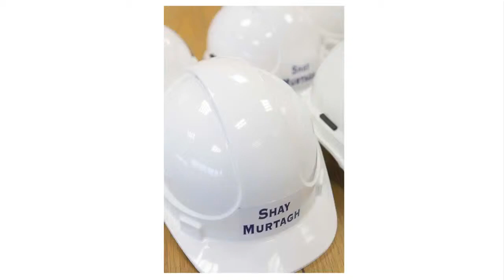Q10. What loads does a typical box culvert carry?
What loads does a typical box culvert carry? Click here to watch a video tutorial by Steve Lowe, Chief Design Engineer at Shay Murtagh explains the different weights which can be accommodated by a box culvert taking different factors into consideration, like traction load, and earth pressure.

Bridge Beams, Culverts, Retaining Walls, Parapets and Copings are only some of the products we manufacture for the Road/Highway Sector. With a proven track record in design, production along with our in house logistics and transport crews we have become a leading supplier to major infrastructure projects in the UK and Ireland.

A short film describing Shay Murtagh's history, its present and its vision, Shay Murtagh Precast started as an Irish Family company, becoming one of the leading manufacturers of precast concrete products in the UK and Ireland, being the first concrete company to have completed the full suite of management system.

With over 40 years experience, Shay Murtagh Precast are industry leaders in the field of Precast Concrete Solutions. Highest Standards Undertaking every aspect of the process – design, manufacture and delivery of the product, we provide assurance to our clients that only the highest standards have been applied. Regardless of the scale of the project our capability to design and produce precast components to our clients requirements has been proven in partnering to the largest infrastructure projects in the UK and Ireland.

Industry Leaders Our technical expertise to develop bespoke precast elements has shown our Company setting industry benchmarks and pushing development of off-site solutions. It is this attention to detail that has resulted in Shay Murtagh Precast leading the way in Precast Concrete Solutions throughout the UK and Ireland.